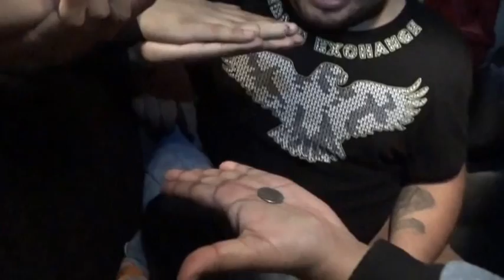Grupo Maravilla de Robín Revilla Reality Show #14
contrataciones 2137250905